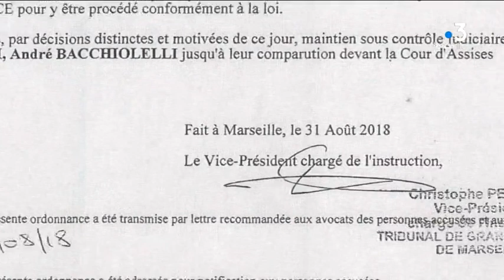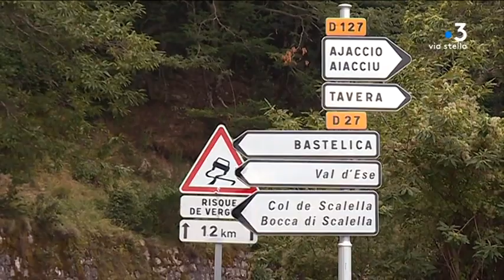Rétrospective 2018 : les affaires judiciaires qui ont marqué la Corse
Au chapitre justice l'année 2018, en Corse, a été marquée par de nombreux procès et l'apparition de deux repentis. Le premier dans le procès de l'assassinat d'Antoine Nivaggioni, le second dans l'affaire du double meurtre de Poretta.

Intervenants - Me Patrice Reviron, Avocat d'Eric Coppolani ; Me Paul Sollacaro, Avocat des frères Pantalacci ; Eric Bouillard, Procureur de la République d'Ajaccio ; Pierre Paoli, Accusé.
 Equipe - Marie-Françoise Stefani.